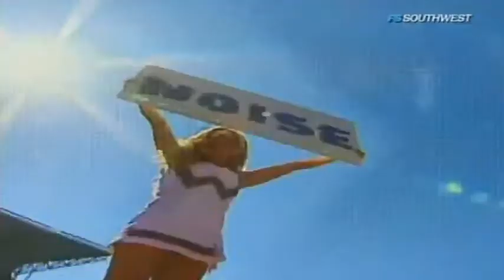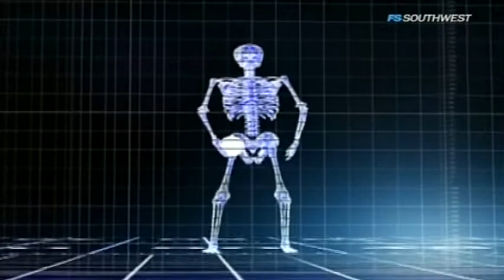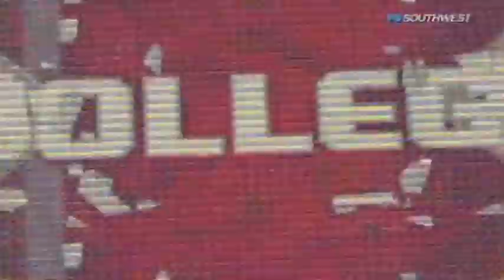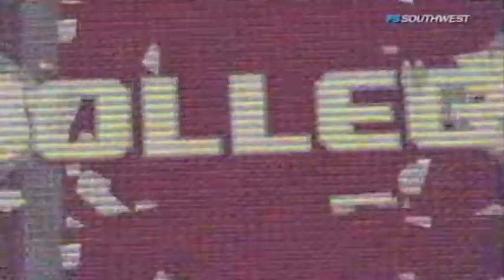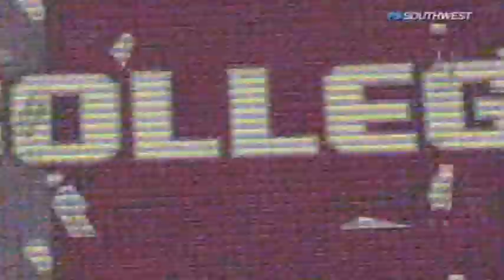September 6, 2008 - #18 BYU @ Washington